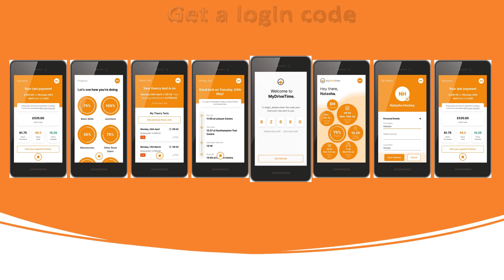Free Pupil App